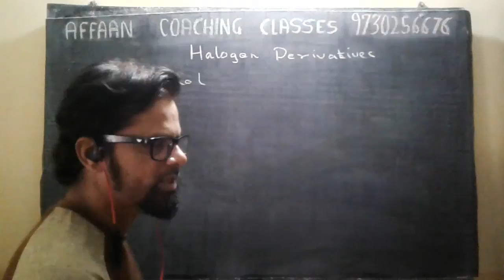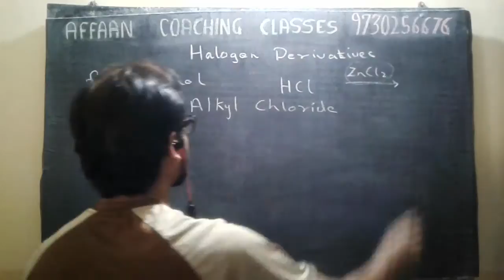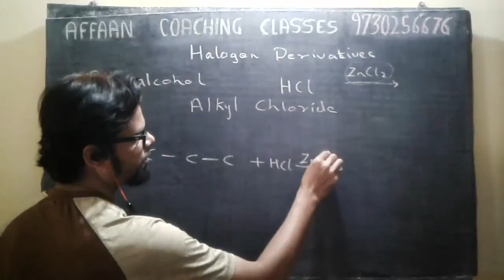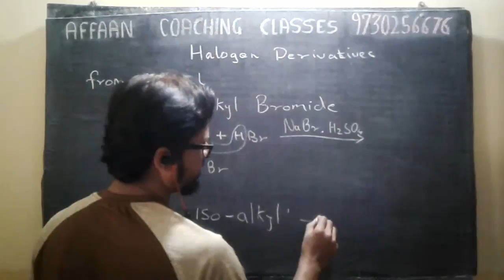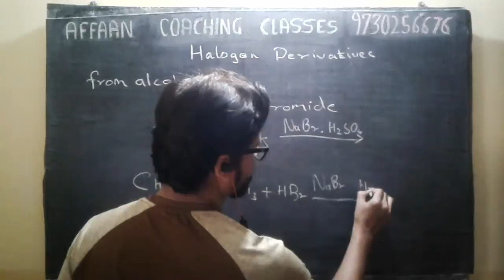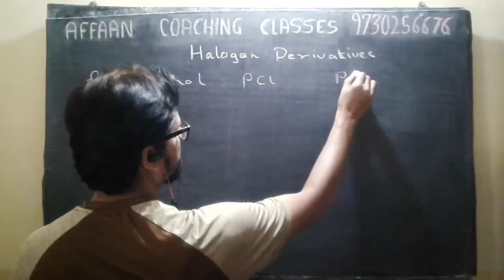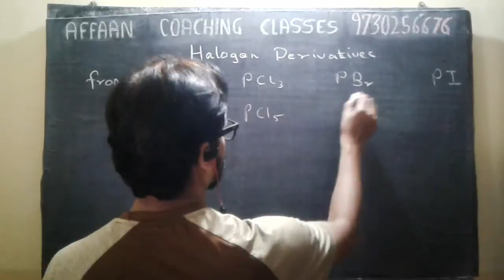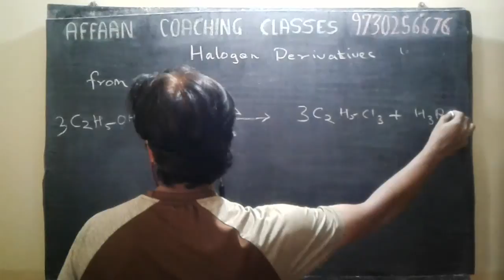Halogen Derivatives of Alkanes and Arenes Part 9 HSC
12th Maharashtra Board Halogen Derivatives of Alkanes and Arenes